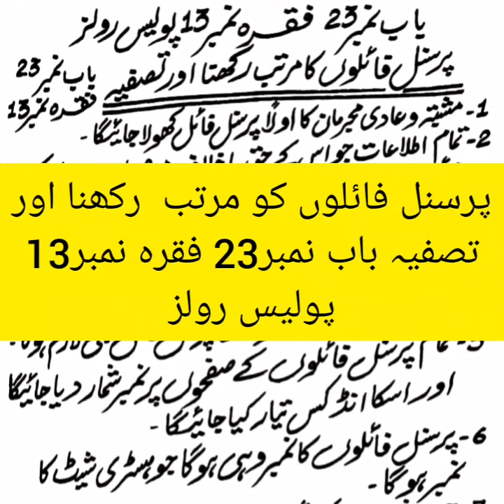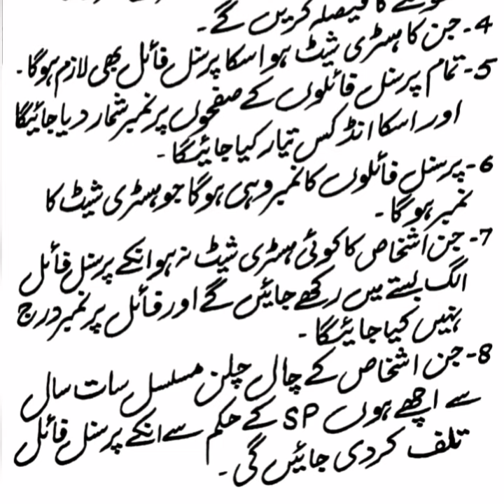پرسنل فائلوں کو مرتب رکھنا اور تصفیہ باب نمبر23 فقرہ نمبر13 پولیس رولز